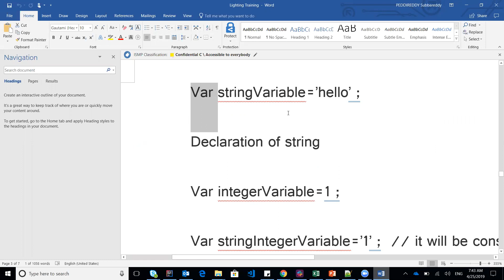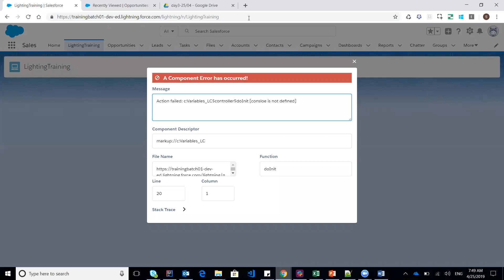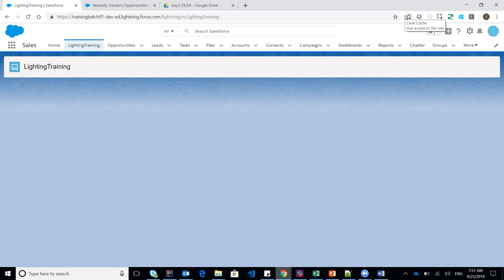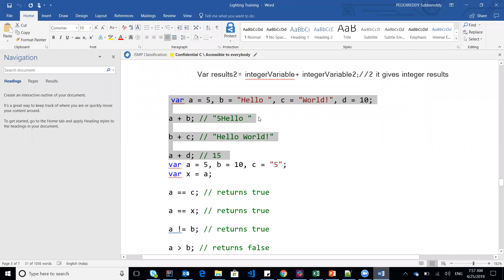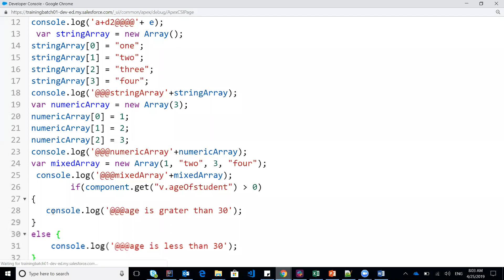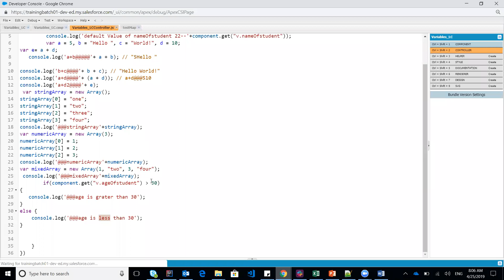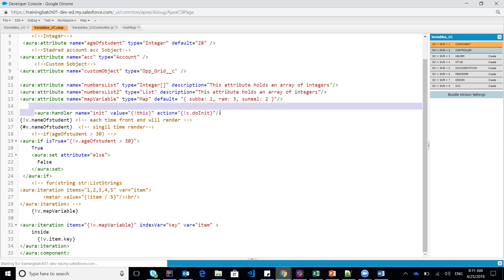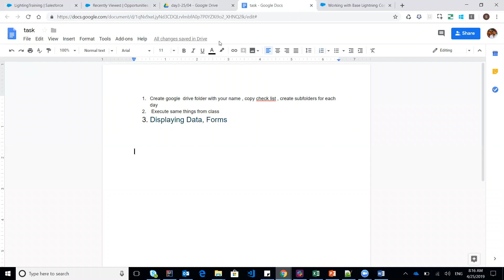Lightning Variables Javacript variables and basics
Java script basics that are needed to work with lighting